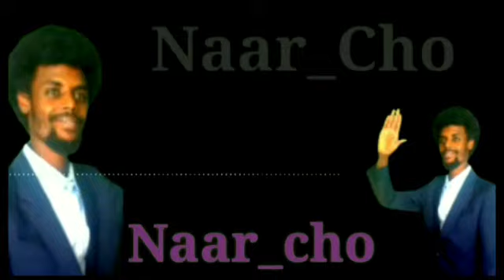poème tchadien Hissen Gourous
لا تخف أبداً أن ترفع صوتك من أجل الصدق و الحقيقة و من أجل التعاطف ضد الظلم والكذب و الطمع . لو فعل كل الناس ذلك .. سيتغير العالم.